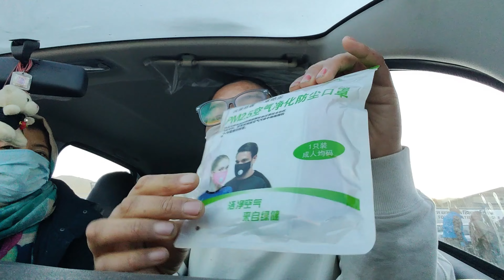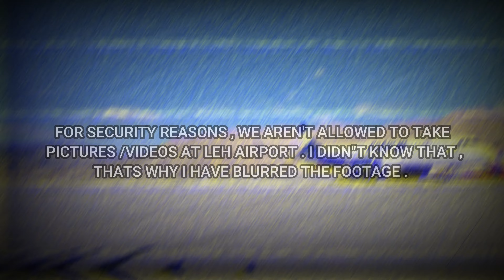Moving back to Delhi amidst Covid //Vlog# 34 // ladakhi Vlogger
In this vlog , you will see me moving back to Delhi after staying at home for eight months.  I freaked out by the idea of travel amidst Covid and  my room looks trash after deserting it for months.